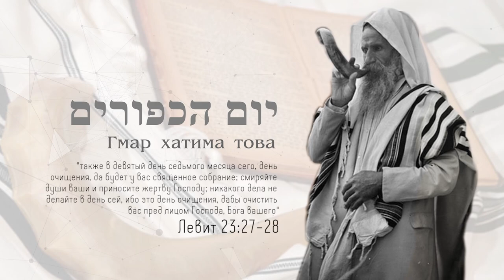Йом Киппур 2021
Обращение на Йом Киппур 2021
мессианского раввина Валентина Свионтэка